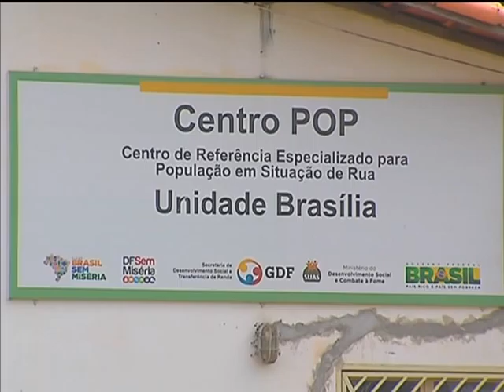Acordo garante assistência à população em situação de rua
NBR NOTÍCIAS - 16.04.13: Brasília foi a primeira cidade a aderir a Política Nacional para a População em Situação de Rua. A assinatura do acordo, que vai garantir mais apoio à inclusão social dessas pessoas, foi nesta terça-feira (16) na sede do governo do Distrito Federal. Segundo dados do Ministério do Desenvolvimento Social e Combate à Fome, 24% da população de rua não possuem documento de identificação, 61% não votam e quase 90% afirmam não ser beneficiadas por polícias públicas.